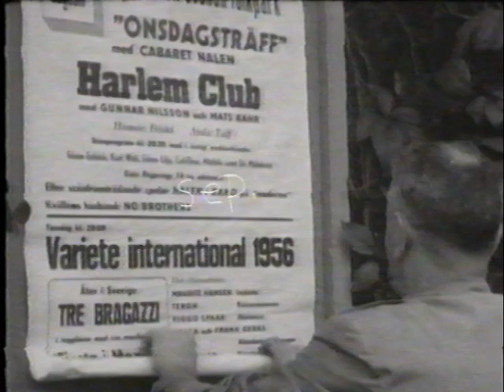Kvällstoppen - del 3 av 8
Per Sinding-Larsen och Fredrik Lindström listar ögonblick ur rockhistorien. Sändes på SVT 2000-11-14.

Del 3 - "Scenshow"

Arkivmaterial med bland annat Kiss, Jethro Tull, Robbie Williams, AC/DC, Pink Floyd, bob hund, Straight Up, The Tubes, Kent, Queen och The Who.
Inslaget med The Rolling Stones är bortklippt av rättighetsskäl.

Tyvärr är det många bildstörningar från VHS-bandet.